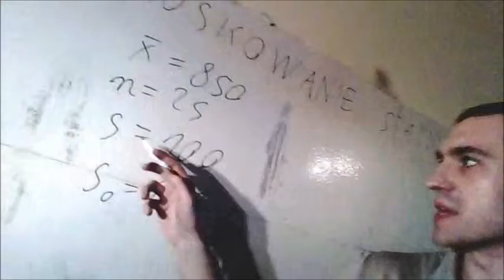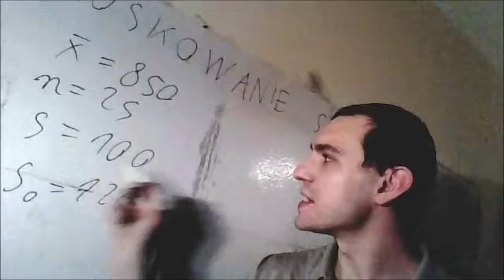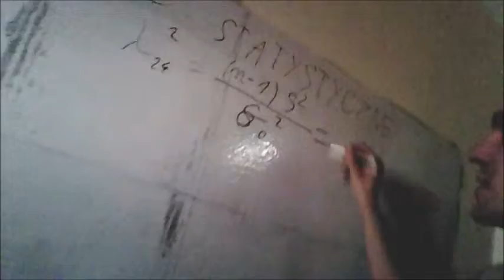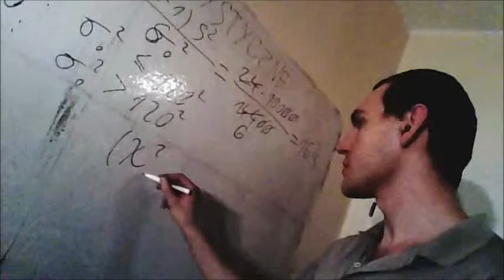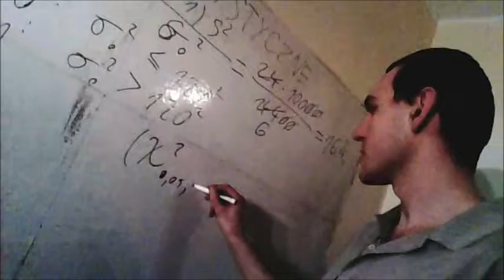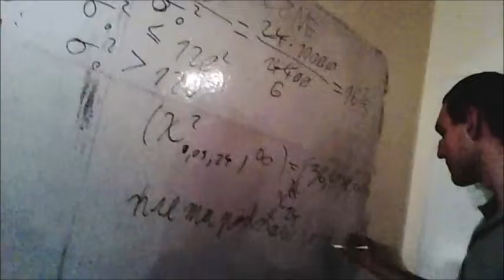wnioskowanie statystyczne zad 2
Film pokazuje jak zrobić test jednostronny dla wariancji w przypadku małej próby. W razie zauważenie błędów proszę o informację w komentarzach,